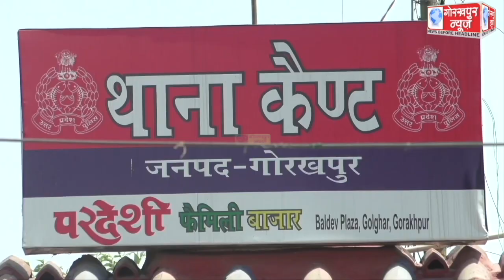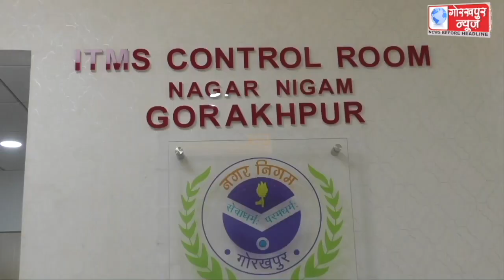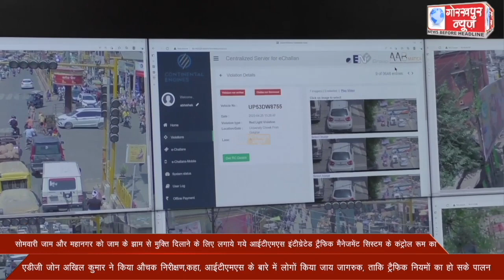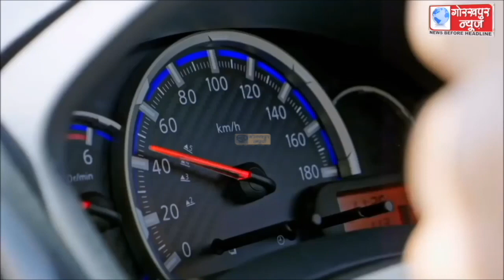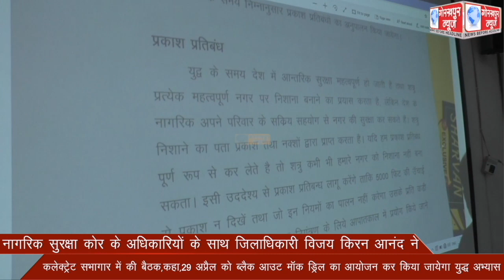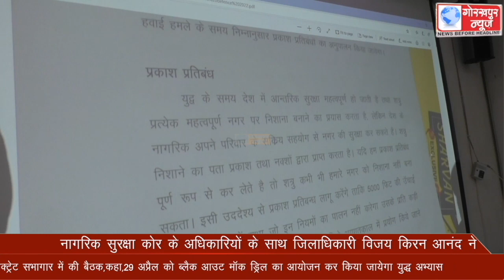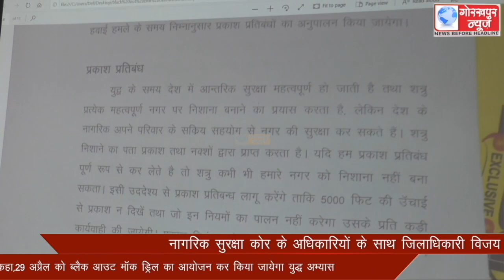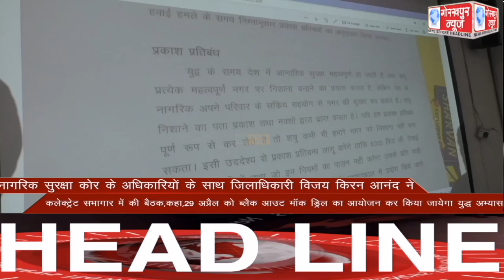GORAKHPUR NEWS 25-04-2022